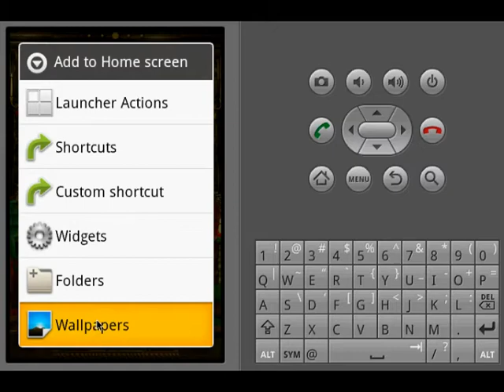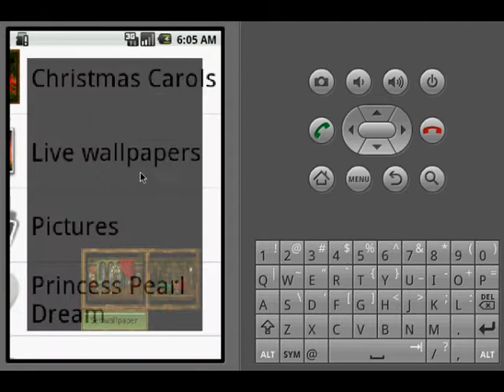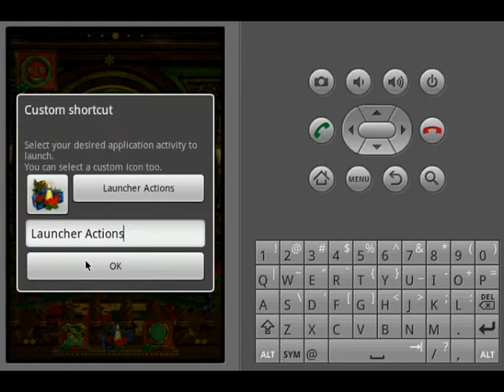ADW Theme Christmas Carols